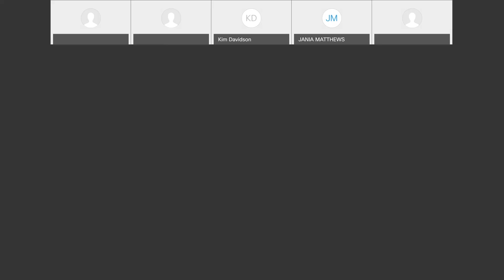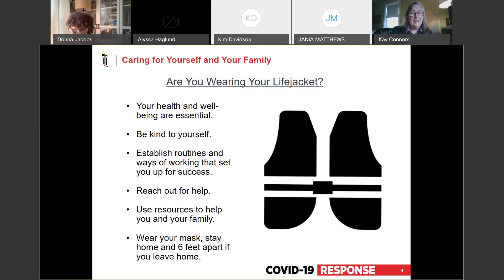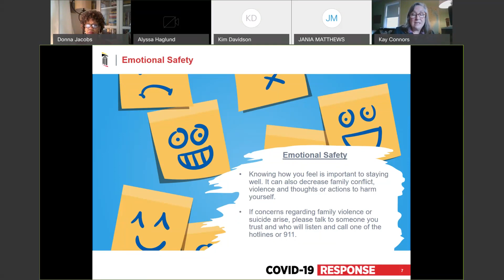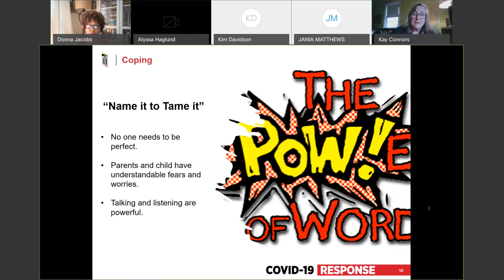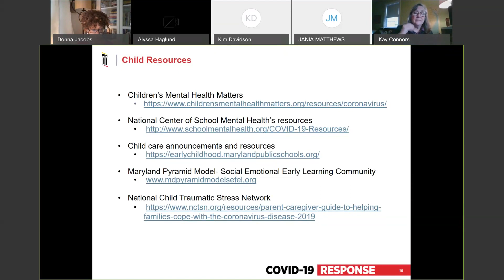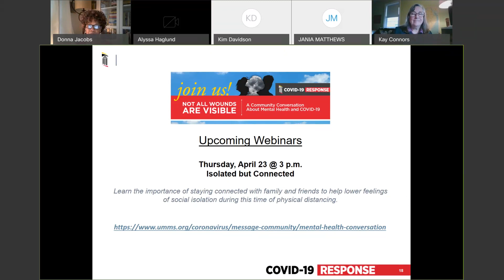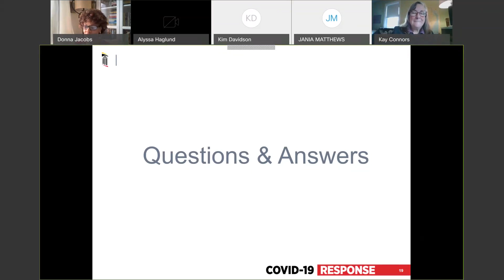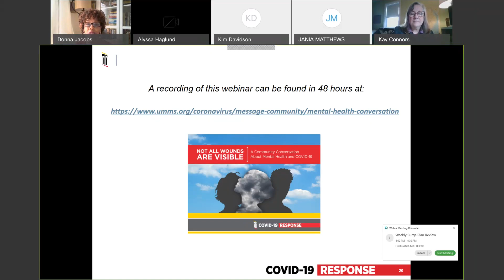Not All Wounds are Visible: Helping Children Cope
The University of Maryland Medical System expands it’s Not All Wounds are Visible Community Conversation series to address the impacts of COVID-19 on mental health.